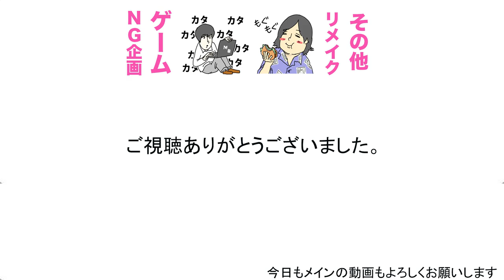この飲み物たちの共通点わかったらすごいです。